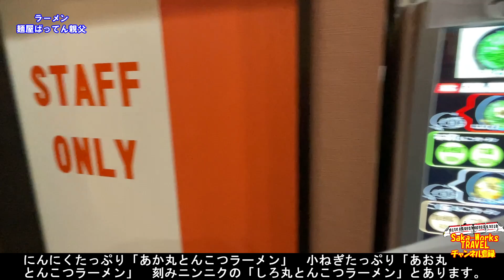【旅飯】ラーメン 麺屋ばってん親父 あか丸とんこつラーメン